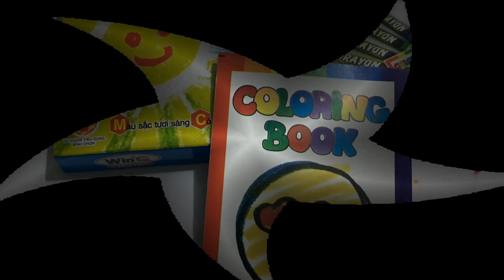tô màu tranh Happy new year 2019- Chúc mừng năm mới 2019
Video này diễn tả cách tô màu tranh chúc mừng năm mới 2019. Nó giúp các bé biết cách tô màu tranh  và nhận biết một số màu cơ bản: đỏ, xanh lam, vàng, trắng, hồng, nâu,...